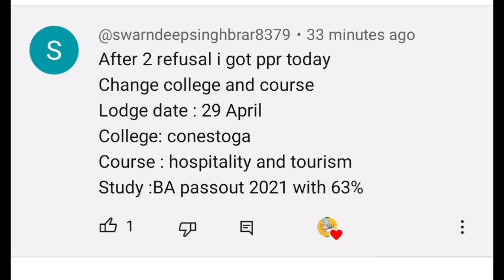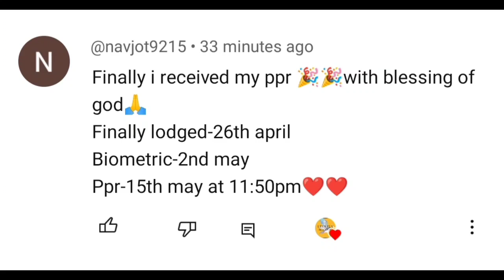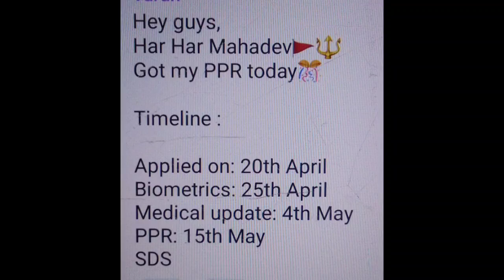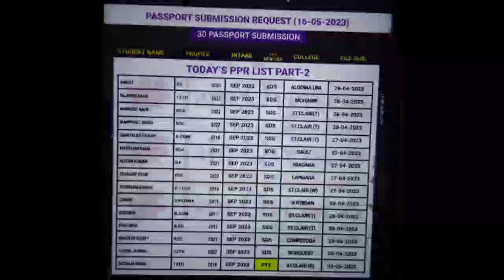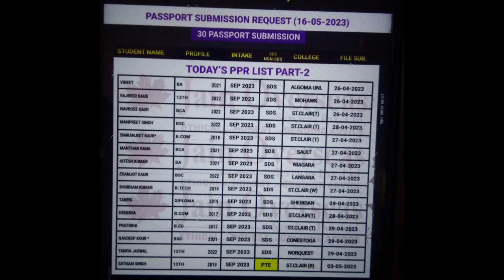16 May ppr request timeline canada/today's ppr request timeline canada/@letsflymannu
your queries.

canada ppr after